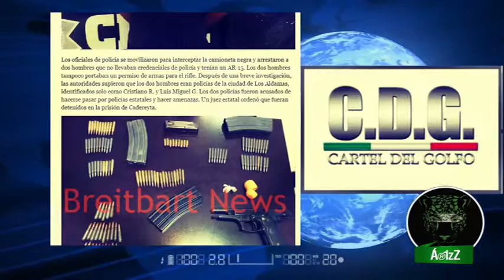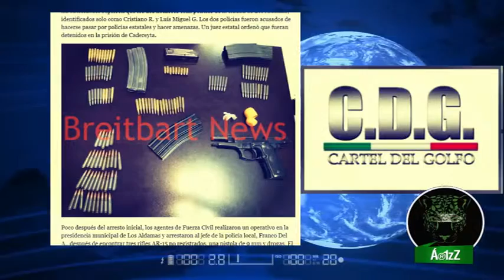Municipales de Aldama, Nuevo León, trabajan para el CDG1